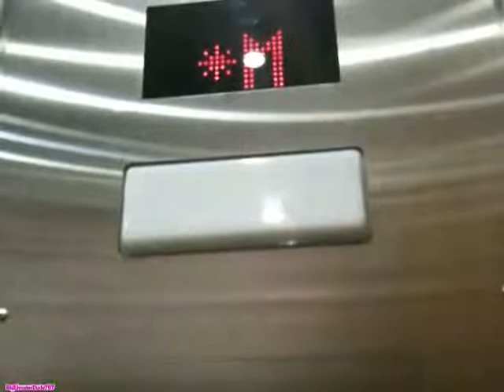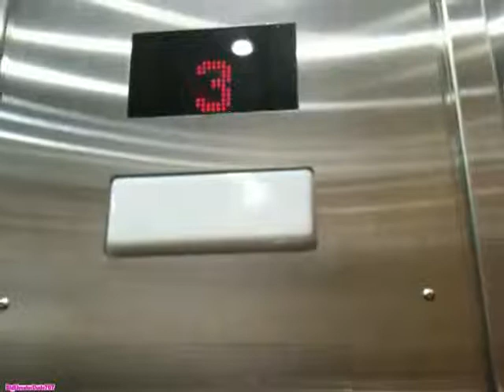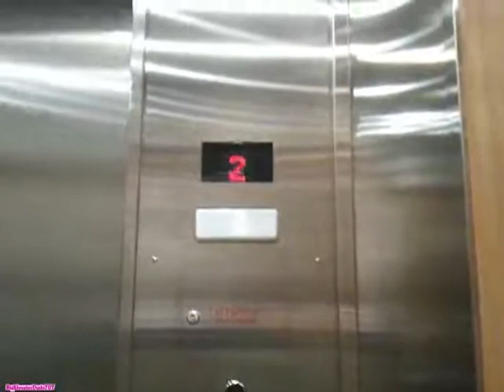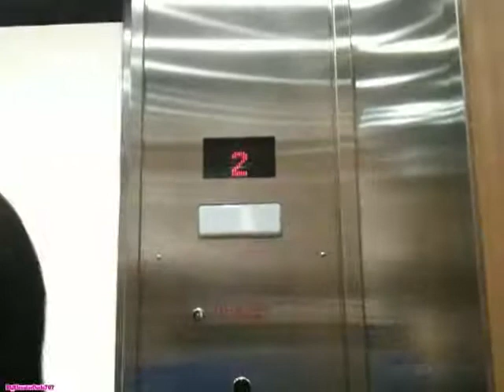Busy OTIS/KONE Traction Elevators @ Sears Eaton Centre Toronto, ON (Modernized)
The elevators were busy so this retake wasn't 100%. This video was taken on November 18, 2011.